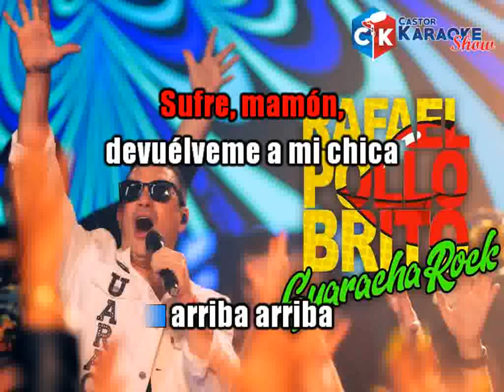karaoke guaracharock el pollo brito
karaoke disponible a la venta